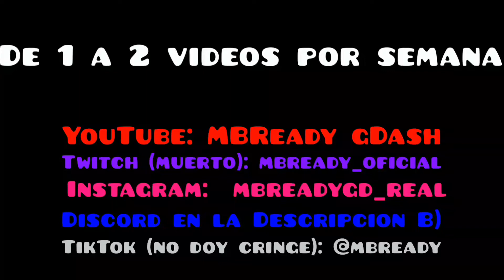D e s o l a t i o n by xxMBReadyGDxx (me) 100% EASY DEMON - ¡HECHO EN 1 DÍA! - gDash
¡¡¡LEPES TAIM OTRA VEZ!!! 🔥🔥🔥

ID: 80598289